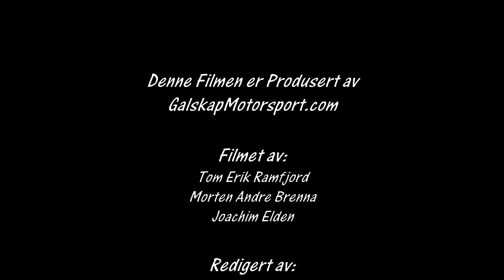Bilcross Sigdal 11-12.06.2016